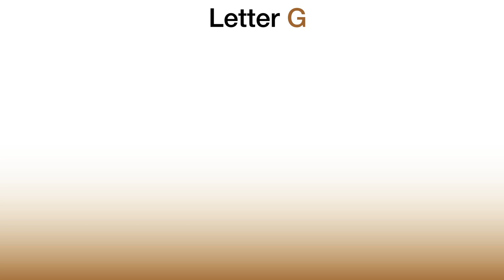Letter G - Phonics song + Worksheets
Let's learn about letter G. Enjoy the song and if you want to learn how to write uppercase G and lowercase g, in link below you can find fantastic 6 worksheets (special letter craft worksheet included)
--- 6 fantastic worksheets about letter G
Special thanks to Audrey from ESLkidSongs.com , for her vocal performance.